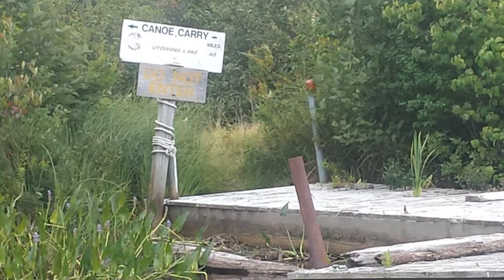Canoe to Paradise-pt1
Racquette Lake to Blue Mountain Lake Day 1